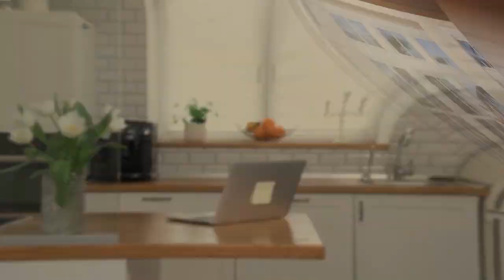75 Tropical Eat-in Kitchen Design Ideas You'll Love 🟡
Browse photos of tropical kitchen designs. Discover inspiration for your tropical kitchen remodel or upgrade with ideas for storage, organization, layout and decor.

0:00:00 - Intro
0:00:12 - Tropical Eat-in Kitchen Design Ideas You'll Love: Inspirations 1 to 25
0:03:01 - Tropical Eat-in Kitchen Design Ideas You'll Love: Inspirations 26 to 50
0:06:02 - Tropical Eat-in Kitchen Design Ideas You'll Love: Inspirations 51 to 75